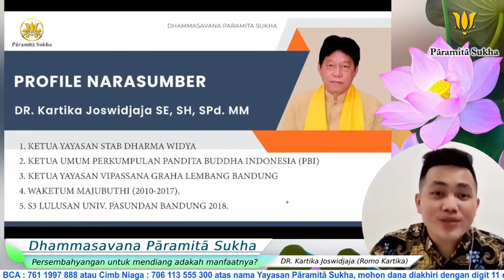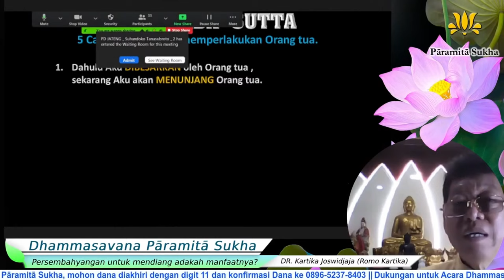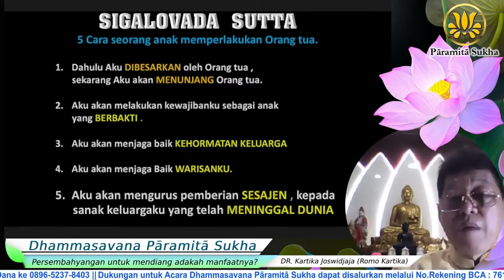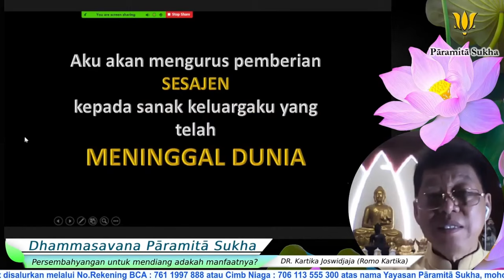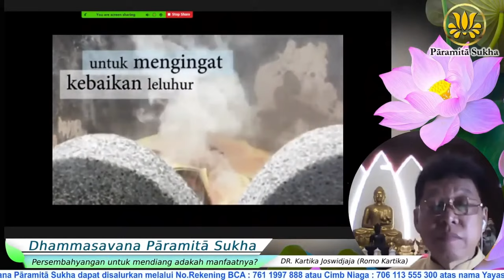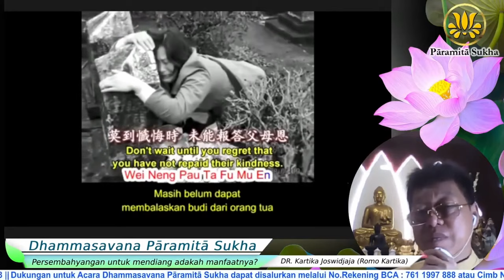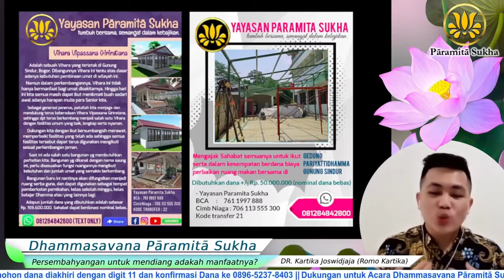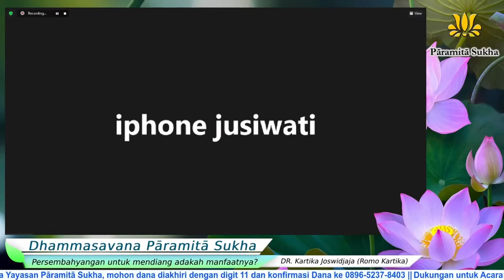Persembahyangan untuk mendiang adakah manfaatnya? - DR. Kartika Joswidjaja (Romo Kartika)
Persembahyangan untuk mendiang adakah manfaatnya?
oleh
DR. Kartika Joswidjaja (Romo Kartika)